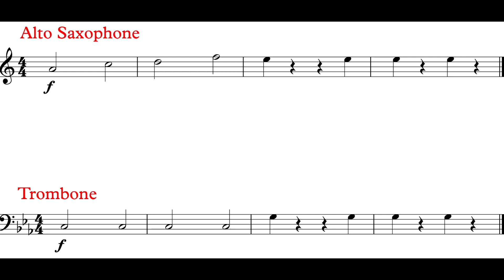Warp Speed (Alto Sax & Trombone) Intro *I*